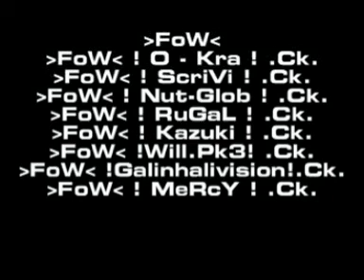Liga OBJ 2008 - Final SIA x FOW - Campeonato MoH:AA